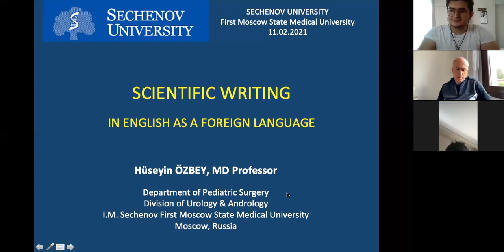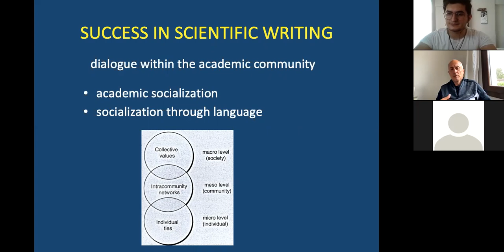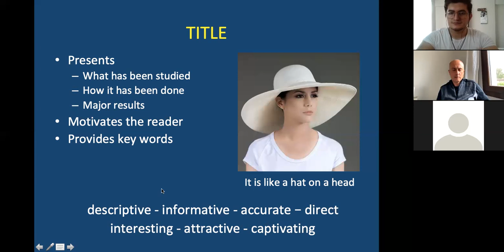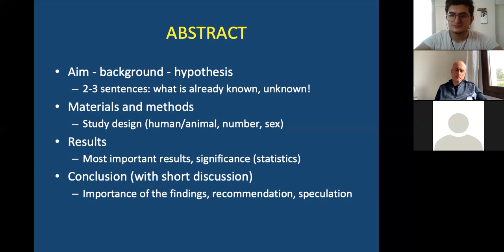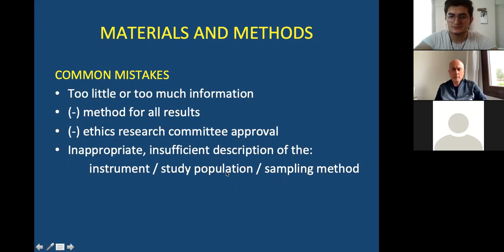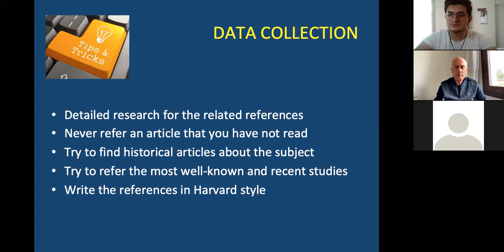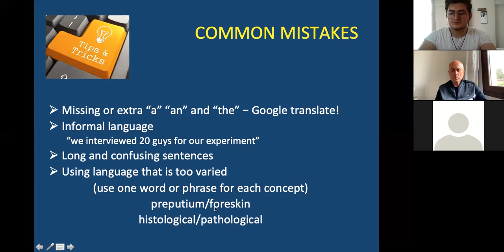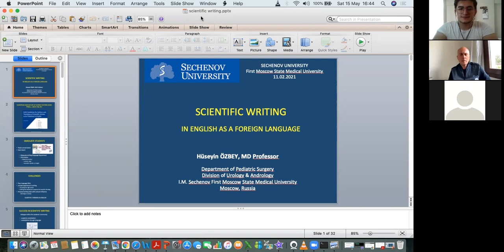İngilizce Bilimsel Makale Nasıl Yazılır?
Prof. Dr. Hüseyin Özbey'in sunumuyla gerçekleşen konferansımıza katılan herkese teşekkür ederiz.